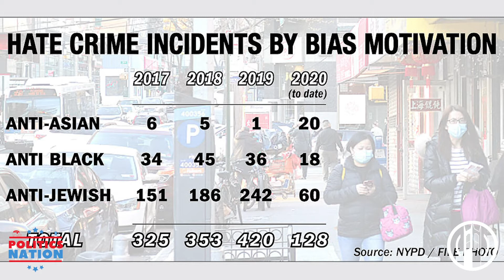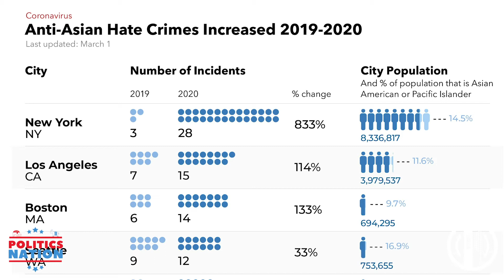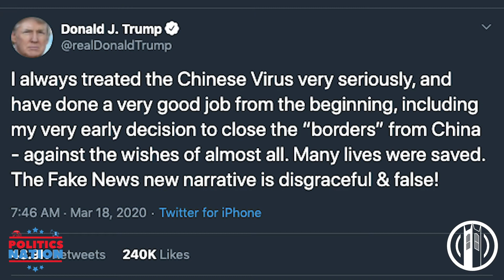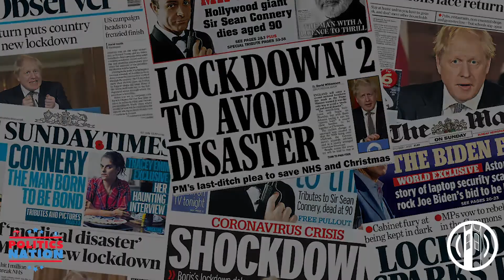Politics Nation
Catch up with the new episode of Politics Nation and the awareness of anti-Asain hate.